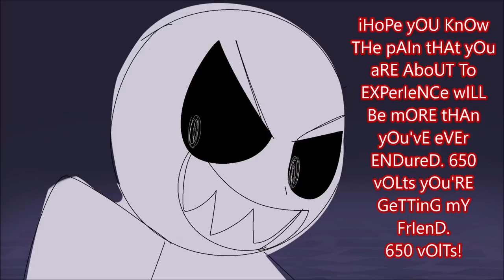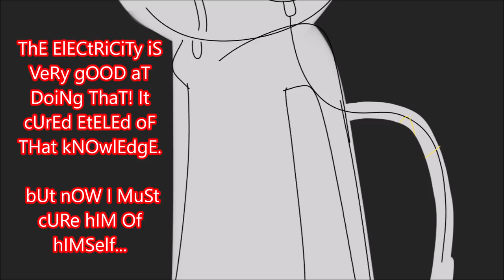Wii Deleted you: The animatic (Sam's story: Part 5)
Sam feel curious on how Eteled would react when seeing Kyle. but an unexpected guest appears...

thanks to Iceypie for letting me make this!!